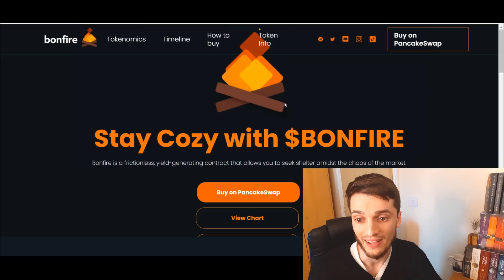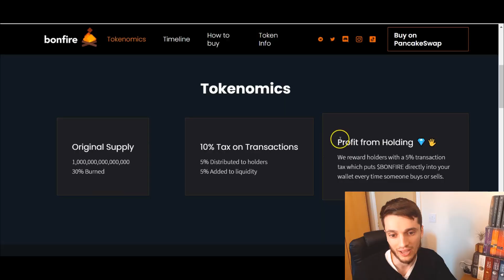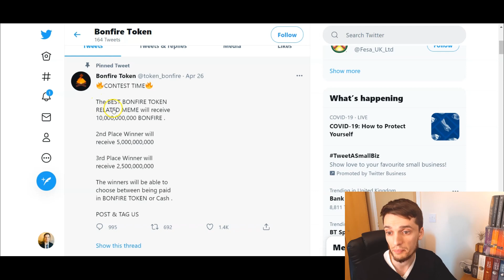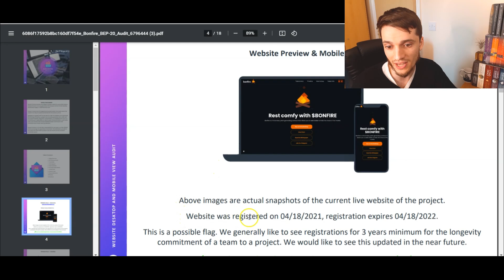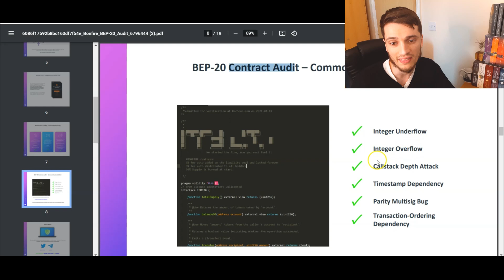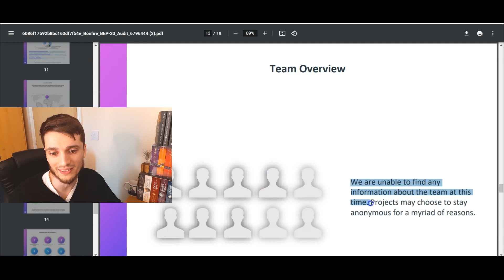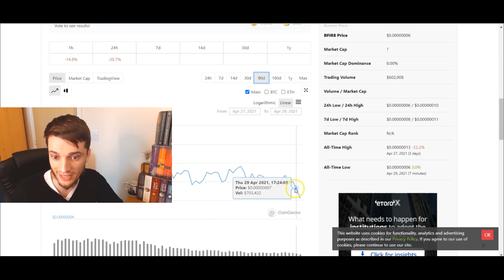HIDDEN Bonfire Token FACTS (MUST SEE) | Bonfire Coin Review Bonfire Token Crypto bonfire token price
Bonfire Token Crypto Bonfire Coin Review bonfire token price

Official Bonfire Token Website!

FREETRADE get a free share worth up to £200